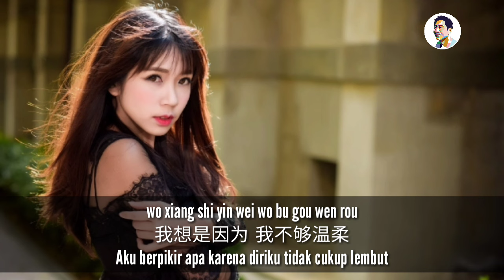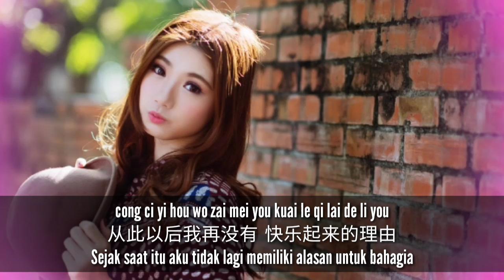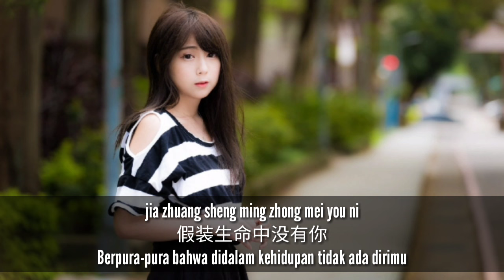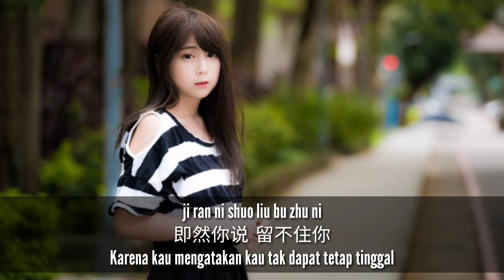Ba Bei Shang Liu Gei Zi Ji - 把悲伤留给自己 - Chen Ning - 陈宁 (Kesedihan Disimpan Untuk Diri Sendiri)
Lagu Mandarin: Ba Bei Shang Liu Gei Zi Ji - 把悲伤留给自己
Penyanyi: Chen Ning - 陈宁

Lirik & Terjemahan:
Ba Bei Shang Liu Gei Zi Ji
把悲伤留给自己
Kesedihan Disimpan Untuk Diri Sendiri

neng bu neng rang wo pei zhe ni zou
能不能让我  陪着你走
Bolehkah membiarkanku menemanimu pergi?

ji ran ni shuo liu bu zhu ni
即然你说  留不住你
Karena kau mengatakan tak ada yang dapat menahanmu

hui qu de lu you xie hei an
回去的路有些黑暗
Jalan untuk kembali agak sedikit gelap

dan xin rang ni yi ge ren zou
担心让你一个人走
Khawatir membiarkanmu pergi seorang diri

wo xiang shi yin wei wo bu gou wen rou
我想是因为  我不够温柔
Aku berpikir apa karena diriku tidak cukup lembut

bu neng fen dan ni de you chou
不能分担你的忧愁
Tidak bisa ikut memikul kesedihanmu

ru guo zhe yang shuo bu chu kou
如果这样  说不出口
Jika sama sekali tak dapat diungkapkan

jiu ba yi han fang zai xin zhong
就把遗憾放在心中
Kemudian menaruh penyesalan didalam hati

ba wo de bei shang liu gei zi ji
把我的悲伤留给自己
Tinggalkanlah kesedihanku untuk disimpan diriku sendiri

ni de mei li rang ni dai zou
你的美丽让你带走
Kecantikanmu biarlah kau bawa pergi

cong ci yi hou wo zai mei you kuai le qi lai de li you
从此以后我再没有  快乐起来的理由
Sejak saat itu aku tidak lagi memiliki alasan untuk bahagia

wo xiang wo ke yi ren zhu bei shang
我想我可以忍住悲伤
Aku pikir diriku dapat menahan kesedihan

ke bu ke yi ni ye hui xiang qi wo
可不可以你也会想起我
Bisakah kau memikirkan diriku juga?

shi bu shi ke yi qian ni de shou ne
是不是可以牵你的手呢
Apakah boleh menggandeng tanganmu?

cong lai mei you zhe yang yao qiu
从来没有这样要求
Sejak awal belum pernah ada permintaan seperti ini

pa ni nan guo zhuan shen jiu zou
怕你难过转身就走
Takut kau sedih membalikkan badan lalu pergi

na jiu zhe yang ba wo hui liao jie de
那就这样  吧我会了解的
Jika seperti ini, aku akan mengerti

jia zhuang sheng ming zhong mei you ni
假装生命中没有你
Berpura-pura bahwa didalam kehidupan tidak ada dirimu

cong ci yi hou wo zai zhe li ri ye deng dai ni de xiao xi
从此以后我在这里  日夜等待你的消息
Sejak saat itu aku berada disini, siang dan malam menunggu kabar darimu

Karena kau mengatakan kau tak dapat tetap tinggal

wu lun ni zai tian ya hai jiao
无论你在天涯海角
Tidak perduli kau berada diujung langit atau ditepi lautan

shi bu shi ni ou er hui xiang qi wo
是不是你偶尔会想起我
Apakah kau bisa sekali-kali memikirkanku?

Bisakah kau juga memikirkan/merindukanku

ke bu ke yi ke bu ke yi
可不可以 可不可以
Bisakah. bisakah.

ke bu ke yi
可不可以
Bisakah.